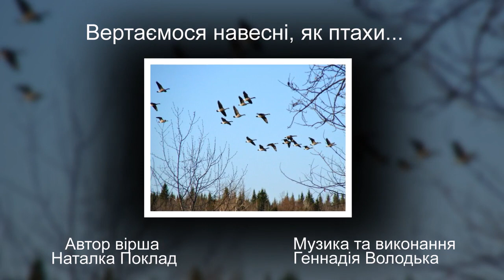Вертаємося навесні, як птахи...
Наталка Поклад, Геннадій Володько